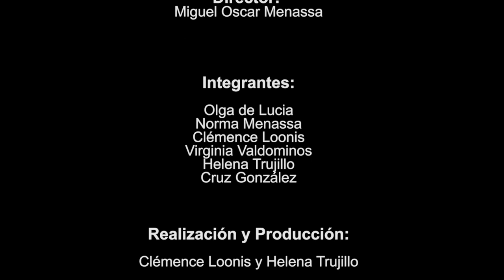62 POESÍA MÁS POESÍA: MIGUEL OSCAR MENASSA Y EDGAR BAYLEY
Dedicado al poeta Miguel Oscar Menassa y al poeta argentino Edgar Bayley.